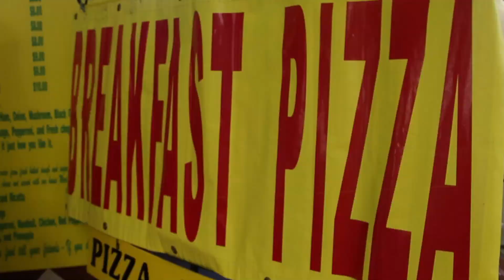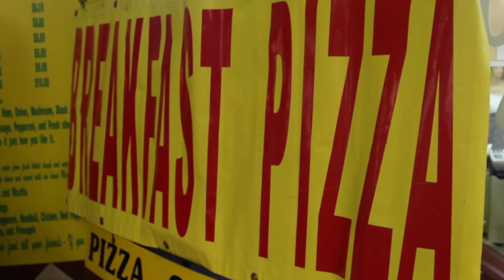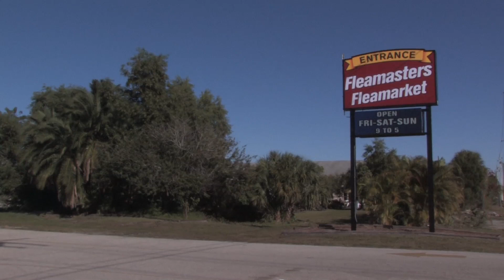Fleamasters - Stories of the Market: Jorge Mazur and Pizza Pizza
Pizza master Jorge Mazur serves up a story as delicious as his pies.  Stay a while, and listen.